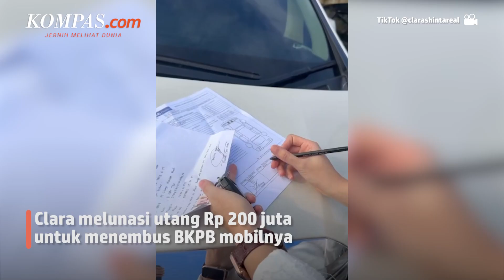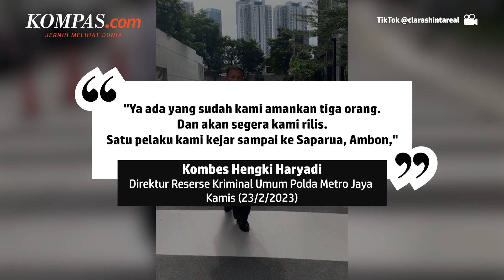Kasus Clara Shinta, Mobil Diambil Paksa Debt Collector hingga Polisikan Pelaku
Clara Shinta mengalami pengambilan paksa mobil miliknya oleh kawanan debt collector di Kawasan Tebet, Jakarta Selatan pada Rabu (8/2/2023).
Para kawanan debt collector itu pun merampas kunci mobil tersebut dengan alasan pemilik kendaraan menunggak pembayaran cicilan.
Setelah diperiksa, ternyata BPKB mobil Clara telah digadaikan oleh mantan suaminya senilai Rp 200 juta sejak 2021 lalu dan pembayarannya menunggak.
Untuk menebus BPKB mobil yang sebelumnya telah digadaikan mantan suami, Clara pun melunasi utang tersebut senilai RP 200 juta kepada pihak leasing atas penggadaian surat tersebut.
Sementara, Clara melaporkan debt collector yang merampas paksa mobilnya dan membentak polisi ke Polda Metro Jaya.
Kini, Direktur Reserse Kriminal Umum Polda Metro Jaya Kombes Hengki Haryadi mengatakan pihaknya telah menangkap tiga debt collector yang membentak dan memaki anggota Kepolisian, saat mencoba menengahi pengambilan paksa mobil selebgram Clara Shinta.
Penulis Naskah: Putri Aulia
Narator: Putri Aulia
Video Editor: Abdul Azis
Produser: Ira Gita Natalia Sembiring